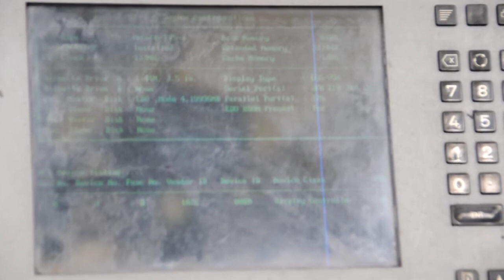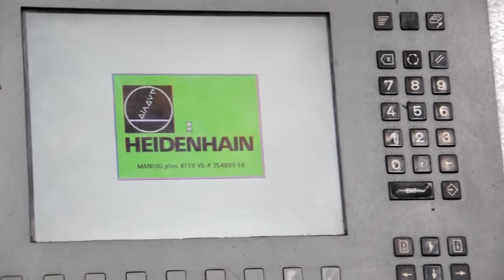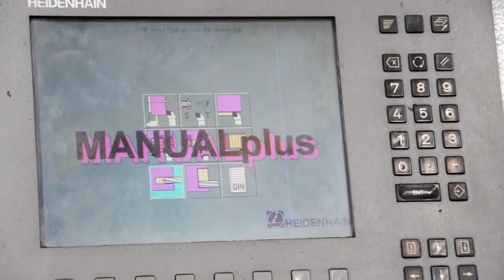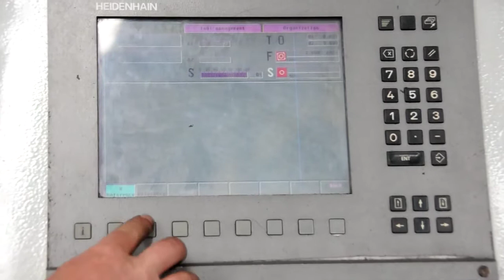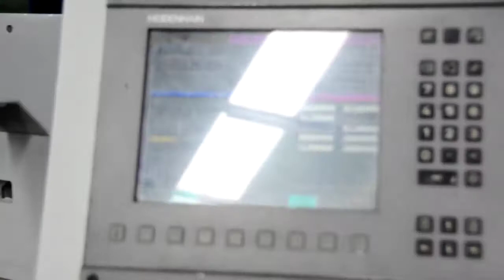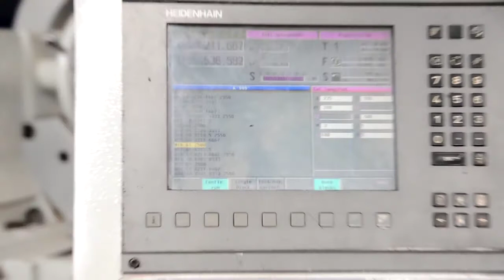Tos SUA 125 Ø 1250 x 5000 mm CNC (A07 11040)